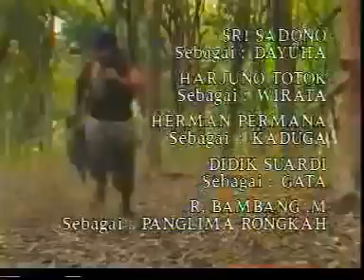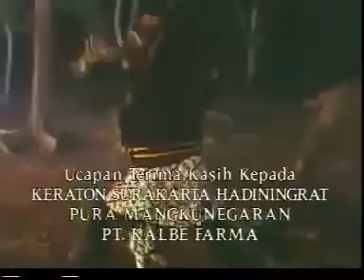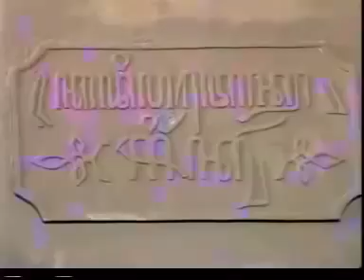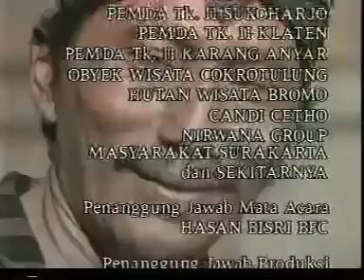SAUR SEPUH Episode 6 [Darah Biru]